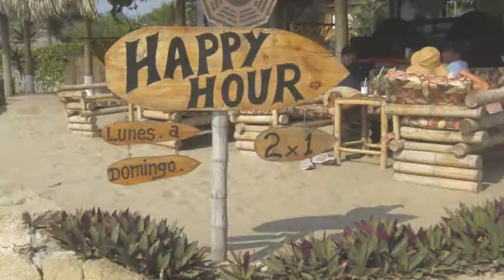Hotel Dharma Beach en Montañita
Dharma Beach dispone de 18 habitaciones provistas de minibar, ducha y bañera.